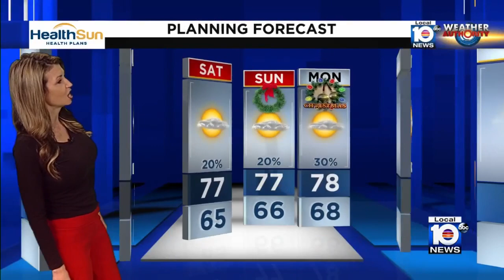Storm to affect holiday travel in the United States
Local 10 News Live Traffic Reporter Alexis Frazier is warning drivers on Thursday morning to avoid Interstate 95 southbound.